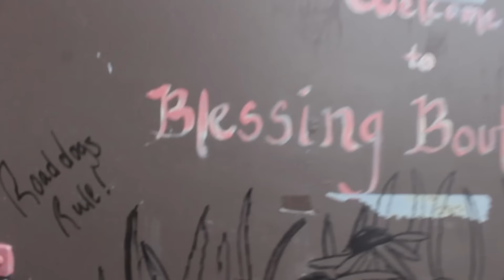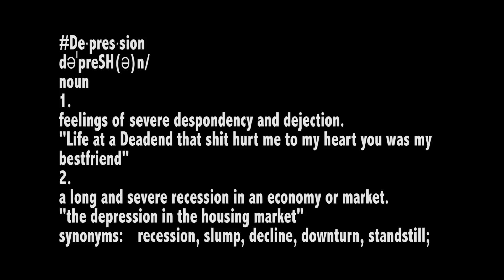Steezie Toolie - Depression (official video)